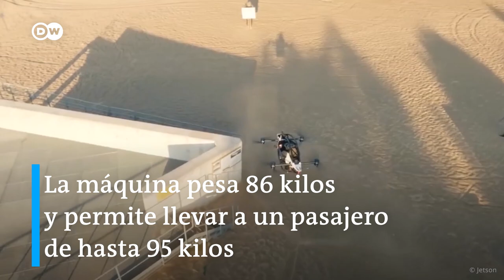El auto volador que puedes armar en tu casa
Si alguna vez te has imaginado volar de un lugar a otro sin necesitad de aeropuertos o aviones, estás más cerca a tu meta. Una empresa sueca está trabajando en un vehículo volador con una velocidad de hasta 102 km por hora. El comprador recibe el producto parcialmente montado con instrucciones que explican su ensamblaje.